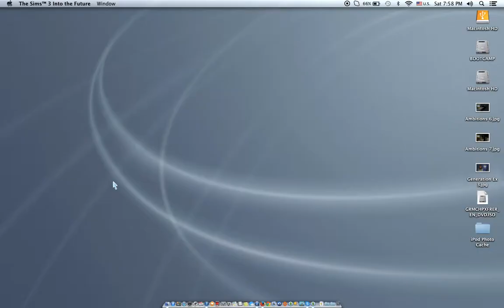Let’s Play the Sims 3 Generation ex pt 8 the breakup!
What happened in this video: Giulietta has come too the conclusion that Mitchell is not the right guy for her. So she decides too end it not knowing that he already is dating her sister Cortana!